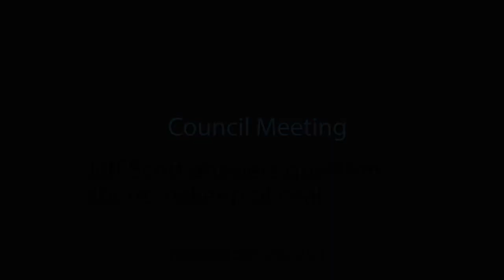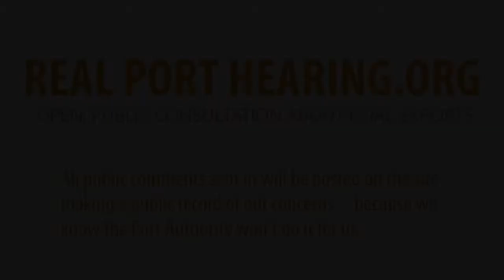Mayor Lois Jackson questions Jeff Scott about coal and its dangerous components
On November 25, 2013 Jeff Scott, CEO of Fraser Surrey Docks presented to Delta Council about the recently released and scathingly reviewed EIA produced by SNC Lavalin.

In the exchange shown in this video, Mayor Lois Jackson asks Jeff Scott what makes up coal and her concerns about mercury, lead and arsenic.

RealPortHearings.org

We encourage you to send a message to the Port Authority to tell them what you think of their assessment and how you would like to see it improved. Go the website shown above to send a message to the members of the Project Review Committee. Your message will be automatically copied to key decision makers at the provincial and federal level and we'll keep our regional government and health authorities updated on your comments. And finally, we'll post your message here to create a public record of our concerns.

What we are asking for in a new EIA:

We think that the Port Authority's assessment of the risks of coal export expansion is fundamentally flawed and should be scrapped.  They need to start over.

We call on the Port to put a moratorium on coal export expansion and commit to working with key stakeholders to conduct proper health and environmental impact assessments.

In our view, these new assessments must include the following features:

they must involve key stakeholders like our Health Authorities from the start, including determining the scope and terms of reference;
they must include an assessment of the risks of the proposed coal export expansion at Neptune Terminals;
they must consider all local impacts from the time the coal enters our region by rail to the time it enters international waters by ocean going vessel;
they must consider climate change impacts of the end use of that coal;
they must be open and transparent and incorporate public hearings.
If the port cannot or will not properly assess the potential impacts of coal exports, it should deny the Fraser Surrey Docks permit and suspend any further expansion of coal exports.

What's Wrong With the Port's EIA?
Problems with the scope and terms of the announced EIA

There were some fundamental flaws in the Port's announced assessment of the risks of coal export expansion, including the failure to involve key stakeholders in planning the scope of the assessment, an implausibly short time frame for its completion and a lack of transparency in the study terms of reference.

Experts in the field of impact assessment raised all of these concerns and more with the Port in an open letter sent shortly after the study was announced.   The Port did not respond to their concerns.

Our Health Authorities also raised concerns about the flaws in the assessment process in a letter sent to the Port in September.  The Port Authority brushed off our Health Authoritys' concerns in a reply sent in October.

We're forced to conclude that the Port's September announcement of an Environmental Impact Assessment was more of a public performance than a sincere proposal to review the risks of coal export expansion.